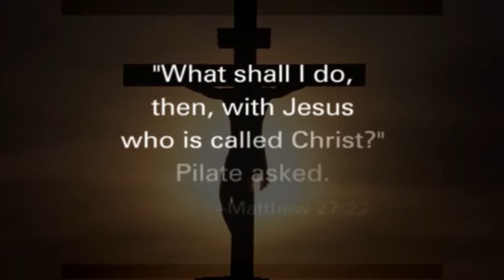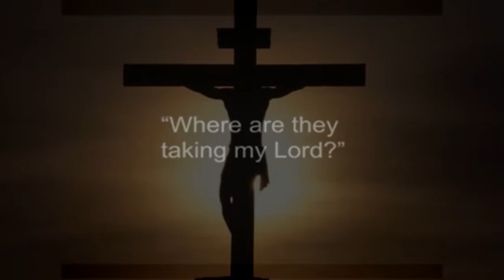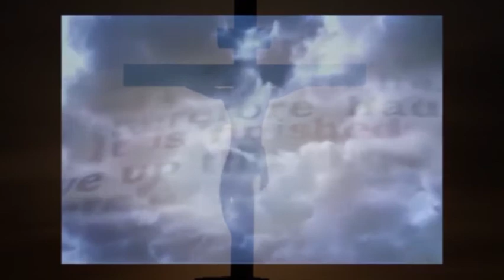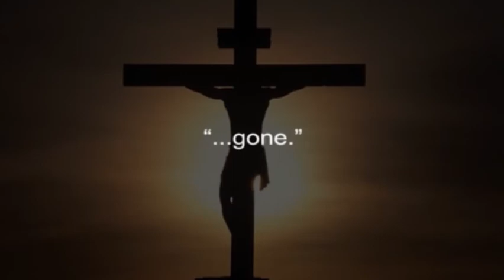Jesu Død (ensayo, lectura 1)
Nigredo ensemble. Burzum's Jesu dod cover. Piano, cello, accordion, clarinet and sax. Score transcription made by me.

Reading